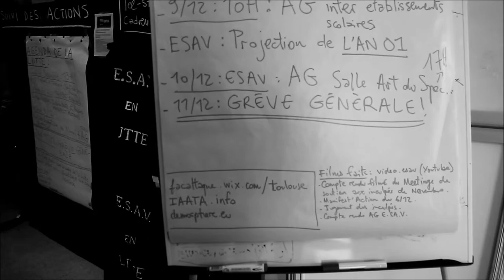ESAV TOULOUSE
Les étudiants de l'ESAV à Toulouse manifestent